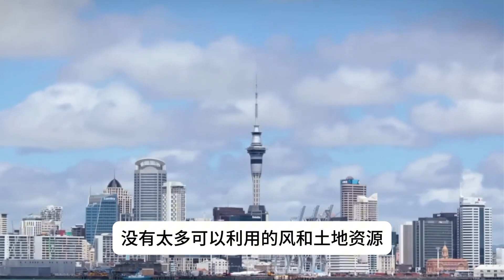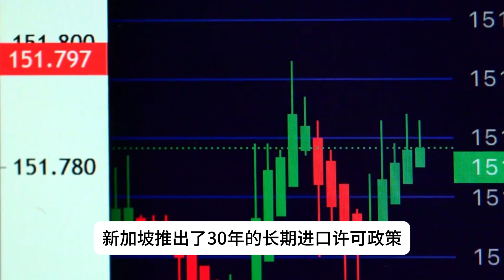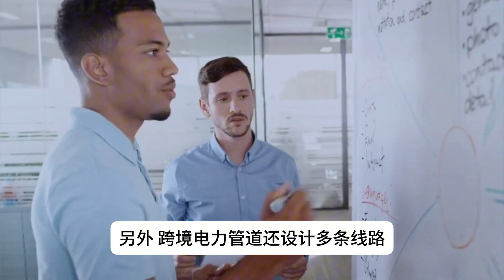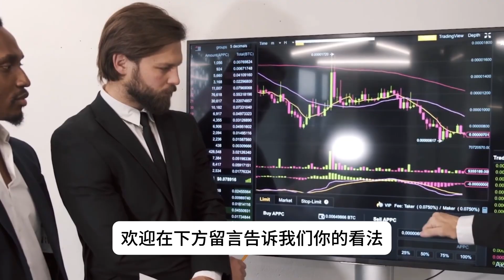电力不靠自己？新加坡海缆跨国进口，未来如何迈向亚洲能源枢纽！｜新加坡基建系列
作为资源有限的岛国，新加坡正在迈向成为亚洲能源枢纽的创新之路！在这期视频中，我们深度解析新加坡如何通过跨国电力合作实现能源转型。从铺设数千公里的海底电缆，到引入低碳能源，这座城市正用大胆的布局以低碳可再生电力满足未来需求。

📌视频章节：
00:00 新加坡海缆跨国进口
00:39 现状解析:从零散项目到系统性布局
01:36 现实动机:为什么是外来电力？
02:43 海底电缆:技术背后的机遇与挑战
03:44 公众焦点:我们的电费怎么办？有什么好处？
04:47 风险与对策:蓝图之外的现实难题
05:37 结论与互动:面向未来的电力保险网

最终，新加坡不仅在绘制区域能源保险网，还在推动可持续发展的大方向。电力网络如何影响未来生活，值得每一个人的深思！欢迎在评论区分享你的看法。你愿意为更绿色的电力体系付出更多吗？
下一期，我们将探讨具体项目的技术挑战，带你进一步了解新加坡基建背后的故事！